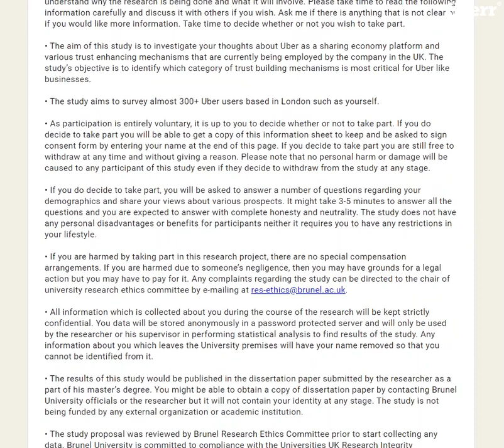Design all kind of forms or surveys on google forms - Best Surveys service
Link to this gig:
Design all kind of forms or surveys on google forms Special discount
Best cheap Surveys Service
I am a masters graduate from a very reputable university in London with over 7+ years of academic writing experience. I have written a great deal of academic and professional documents during these years including, but not limited to, dissertations/thesis, survey results, reports, presentations. Because I am a perfectionist and pay attention to even the most unnoticeable details, I have always been able to achieve great results. I will treat your work as my own and will try my best to help you achieve your desired goals.
You will get:
-Free feedback on question types (if needed)
-A well designed form with excellent layout
-A short link to share with people & collect data
-Data in excel sheet or CSV format at any stage of data collection.
-Ownership of the form (if needed)
-QR Code to scan with mobile phone/snapchat (if applicable)

100% job guarantee

Fast results

Attention to smallest details
To book or inquire, please get in touch!
Can you provide a mobile notification system for submitted form my mobile?,Definitely, Just buy the QR code extra service and message me to replace it with mobile notification (not applicable to the VIP package) that you will receive every time someone submits a response. \nNote: You'll need to download an app on your phone for this to work.
Google Forms